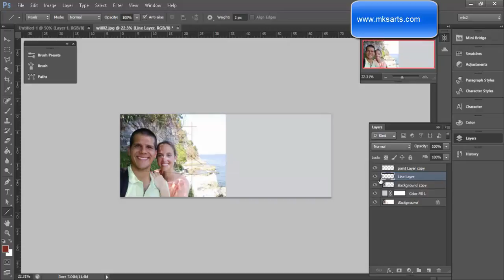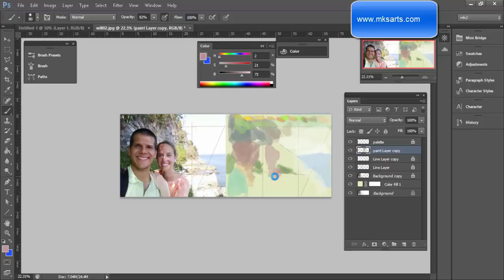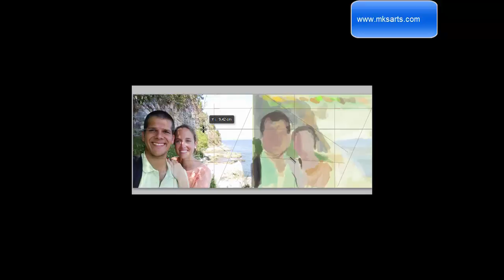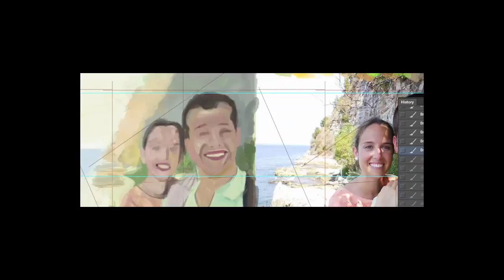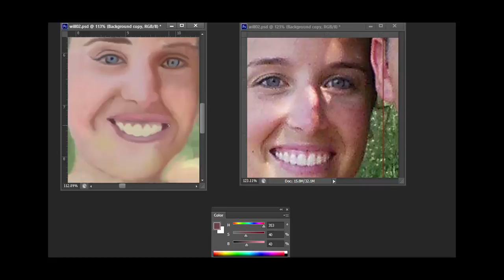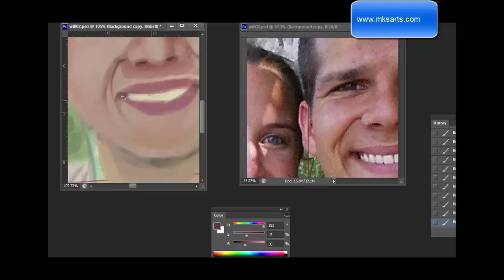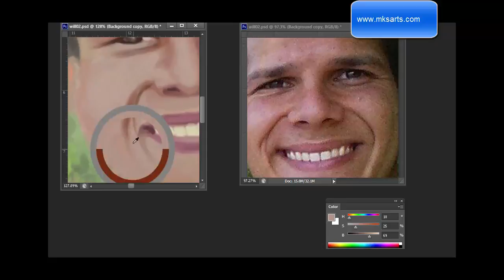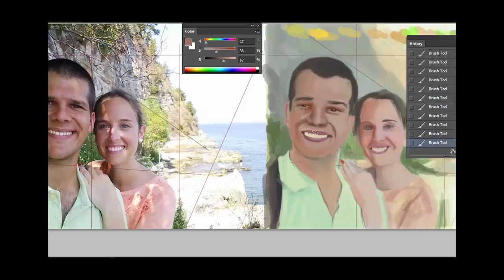Painting Guillermo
Painting friends